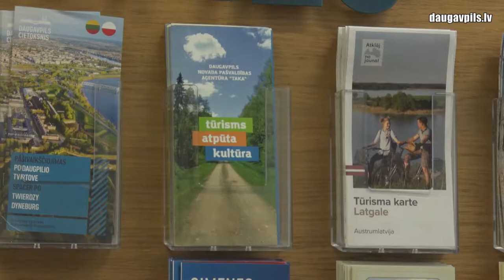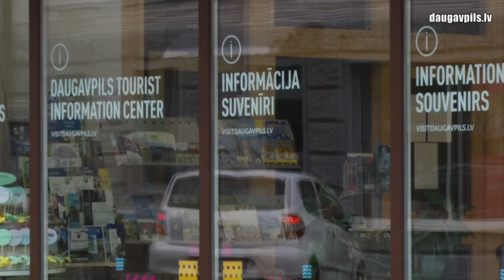В новый туристический сезон – с увлекательной акцией «Daugava vieno»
1 мая стартует очередной туристический сезон, в рамках которого Агентство развития туризма и информации Даугавпилса, Туристический информационный центр Краславского края и Агентство Даугавпилсского края «TAKA» приглашают каждого принять участие в особой акции «Daugava vieno», которая состоится с 1 мая по 31 октября этого года. Проведение акции, общий призовой фонд которой составляет 2500 евро, возможно и в рамках актуальных ограничений из-за Covid-19.